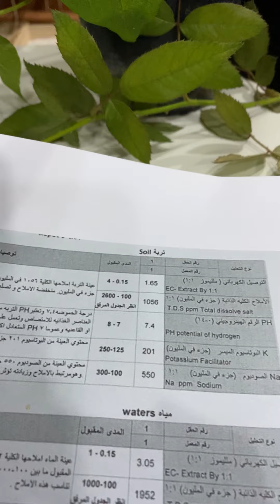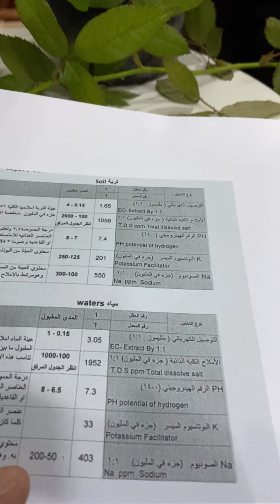القطن جمال الشكل والمضمون